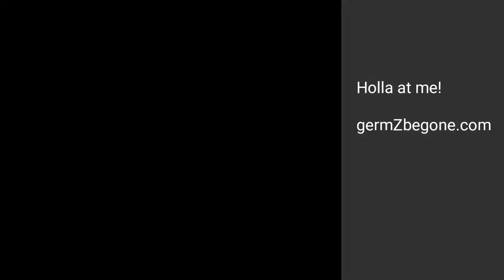Stopping The Spread Of San Diego's Hepatitis Problem: Time For Real Action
How To Clean Up The San Diego Hepatitis Outbreak.

Since I previously highlighted what's wrong in San Diego's hepatitis remedy, I'll get right to it.

Step One: Stop spraying bleach everywhere.

Bleach is toxic and creates too many unwanted issues down the road like:

Negative Health Issues - bleach causes cognitive, respiratory and nervous system issues. This is no secrete.
Immediate Sanitizing Only - Once bleach evaporates, its sanitizing properties go with it. Recontamination is possible just moments after application of the bleach.
Bleach kills everything - Bleach kills the good microbes too. Infection risk rises when an imbalance exists favoring the pathogens. If there are no good microbes left to fight off the pathogens, other serious illnesses can spread.
Where Does It Go? - So the city is spraying bleach everywhere. Are they collecting the contaminated water so it won't go into the storm drain and contaminate the environment?
Creating Superbugs - Applying bleach to every surface is only creating the right environment for the creation of other superbugs. See "MRSA"

Step Two: Buck traditional thinking, apply some "new" science.

A quick Google search will yield countless alternatives to bleach to kill viruses and other pathogens. Vinegar, for example, can be an effective sanitizer. However, I propose something completely revolutionary: heat and then probiotics.

Yeah, I said it! PROBIOTICS.

High-temperature hot water or steam pressure washers are available. There would be no need for any chemicals other than what already exists in the city's tap water, as the heat would destroy whatever is in its path. No chemicals, means a safer remedy and no negative side effects in the short or long term.

Probiotics For Days

After applying the steam, come back through with an application of probiotics using an ultra-low volume fogger. This will create a layer of beneficial microflora which will last and protect for several days rather than minutes.

Some may think a remedy of heat and probiotics is crazy and it won't work. But tell me, is spraying bleach all over guaranteed to work? Time to try something different.